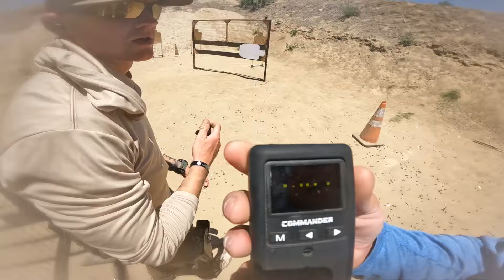FINALLY a GOOD Match!!!!! USPSA Oh-Shoot match...... HOT DAY!!!!